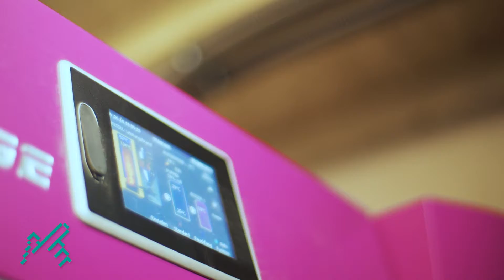Arbeiten bei der Abt Heizungsbau GmbH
Wir sind Abt Heizungsbau, ein Handwerksbetrieb. Schwerpunktmäßig beschäftigen wir uns mit innovativen Umweltkonzepten in Sachen Holz-, Pellet- und Hackschnitzelanlagen, sowie Öl- und Gasfeueranlagen, Brennwert-, Wasserinstallationen und Solartechnik.

Spezialisiert sind wir auf haustechnisch, orientierte Anforderungen im Wohnungs- und Gewerbebau. Neben der Gas-, Wasser- und Abwassertechnik steht das gesamte Spektrum an Heizungsanlagen im Vordergrund unserer Leistungen. Wir planen und liefern zeitgemäße Technik, die ein Leben nach modernen Maßstäben ermöglicht.

Wir bieten dir eine anspruchsvolle, interessante und abwechslungsreiche Tätigkeit, in dem auch dein selbständiges Arbeiten gefördert wird. In einem aufgeschlossenen Team lernst du alle Fertigkeiten, die du in deinem späteren Beruf brauchst. Zudem hast du verschiedenen Aus- und Weiterbildungsmöglichkeiten, da uns die nachhaltige Einarbeitung in unsere Produkte und Systeme wichtig ist. Einen sicheren Arbeitsplatz wird dir ebenfalls nach einem erfolgreichen Abschluss ermöglicht. Auch der Spaß kommt bei uns nicht zu kurz: feste Arbeiten - Feste feiern, Sommer-/Herbstfest, Weihnachtsfeier, …